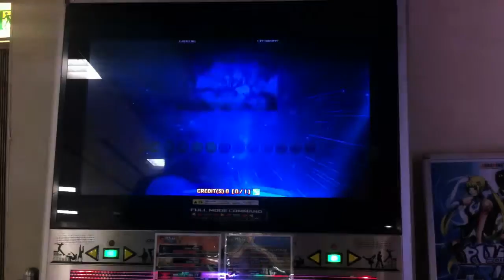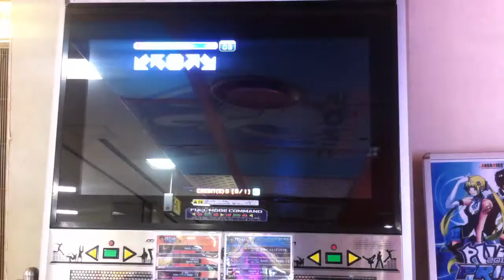Pump it up PRIME 2015 JE - ヨロピク ピクヨロ! S15(バクステ外神田一丁目)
Player : KOTORI29

2 great full combo